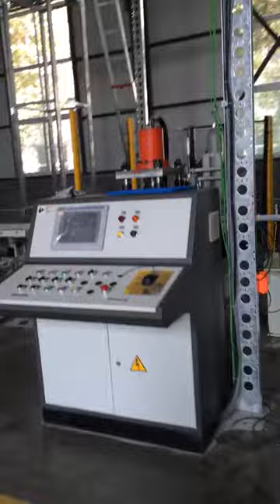8 1 3 Cable tray machine 3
Cable tray machine